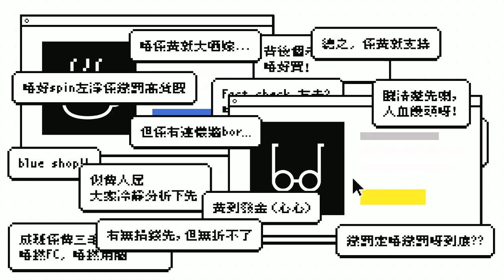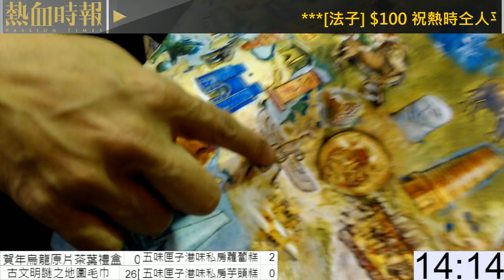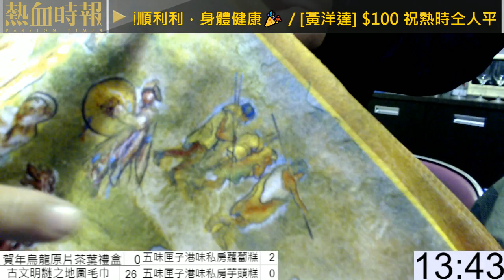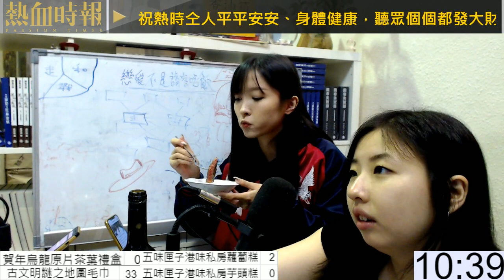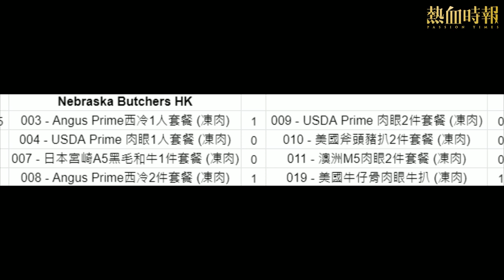《好人經濟》EP219 Part B︰古文明謎之地圖毛巾 + 004 - USDA Prime 肉眼1人套餐 (凍肉) + 009 - USDA Prime 肉眼2件套餐 (凍肉)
主持：黃洋達、法子、和、阿嫻、阿Lo、阿嵐
嘉賓：Kiyo

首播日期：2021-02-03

合作單位：奇奧 Concept Store、Nebraska Butchers HK、品鱻Fischen